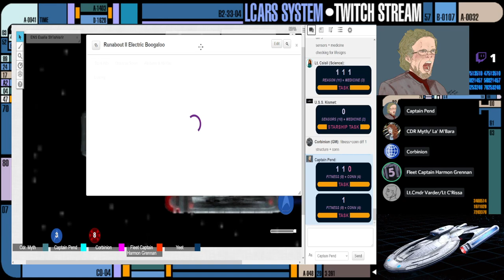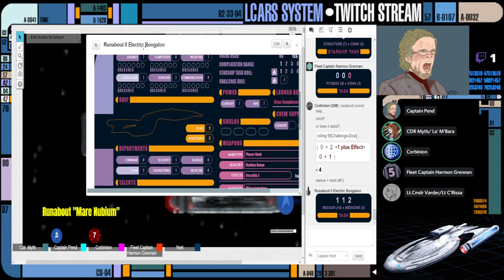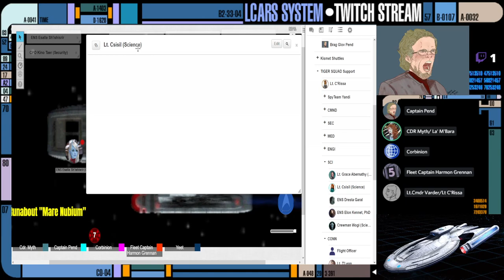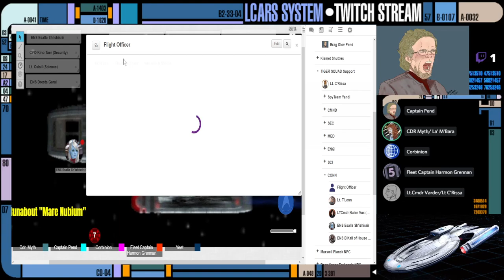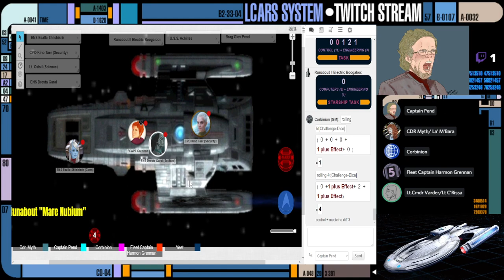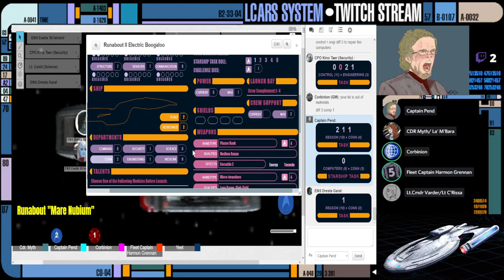Star Trek Adventures - Season 6 "Power Play" Part 1